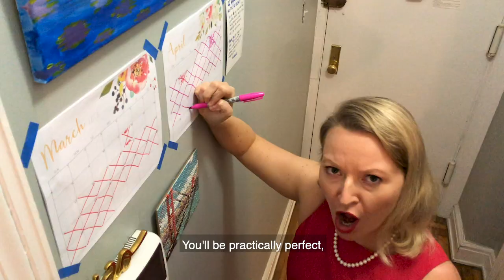Practically Perfect (In Quarantine) | Tanya Roberts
Hi everyone!  I hope your quarantines have been going well!  Mine's been... practically perfect!

"Practically Perfect" from Mary Poppins, reimagined during a time of coronavirus quarantine.

🎥 Filmed by Ned Hanlon on iPhone 8
🖥 Created with Adobe Premiere Pro
🎤 Audio recorded with Shure MV88 Microphone
👗 Dress by Bonney & Kleid
💪 Resistance Bands by Ryno-Tuff

Hi!  I’m Tanya, a Canadian-American crossover soprano and actor!  I sing just about anything people will pay me to sing, from opera to operetta to musical theatre, and from just about anywhere, from opera houses to cruise ships to my apartment in New York City!  Thanks for checking out my performances from around the world!